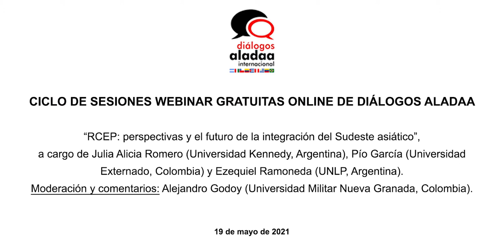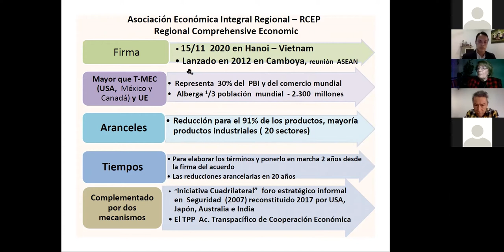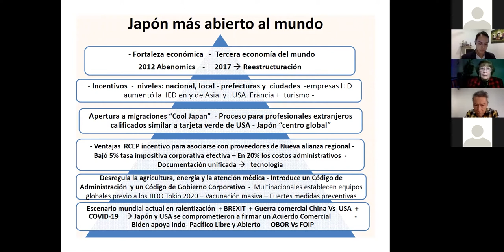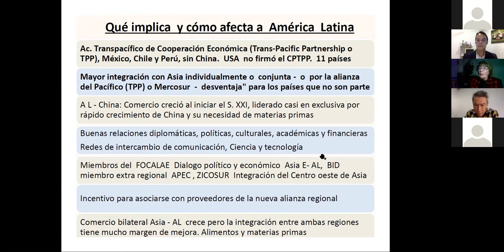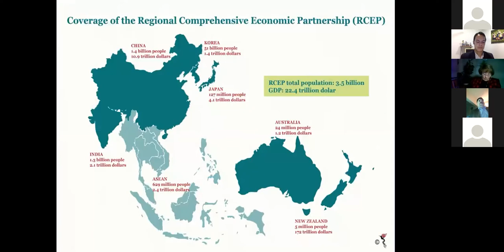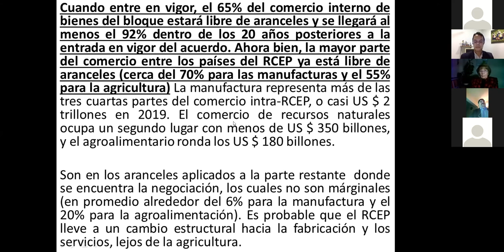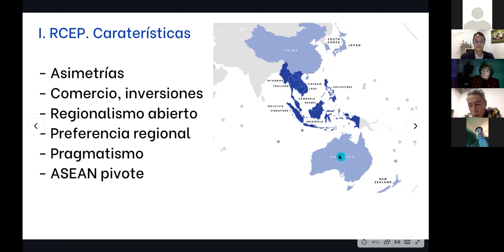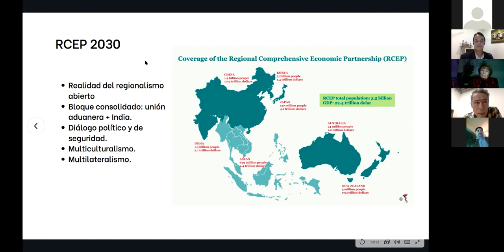Diálogos ALADAA 19 05 2021. RCEP: perspectivas y el futuro de la integración del Sudeste Asiático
Diálogos ALADAA Internacional

Presentación del Libro: Irán a 40 años de la revolución: sociedad, estado y relaciones exteriores
En colaboración con el Taller de Estudios sobre Medio Oriente de la Universidad Nacional Autónoma de México

Mariana de Jesús Escalante (UNAM, México)
Cristina de Lucio Atonal (Universidad Autónoma de Madrid, España)
Moisés Garduño García (UNAM, México)
Jaime Isla Lope (UNAM, México)
Felipe Medina – Moderación (Universidad Externado de Colombia)

13 de mayo de 2021
Ciclo de Sesiones Webinar Gratuitas Online de Diálogos ALADAA